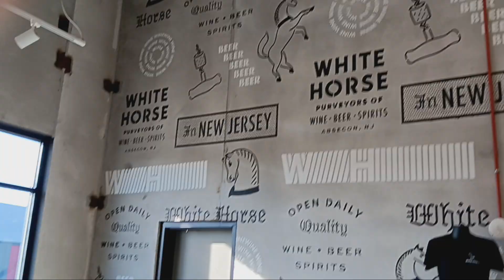December 16, 2023